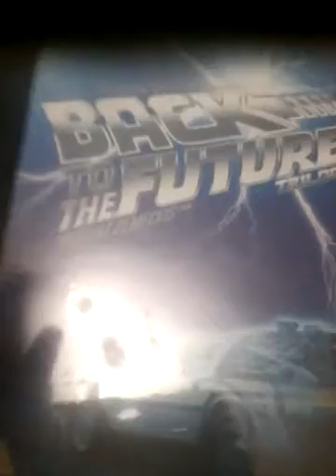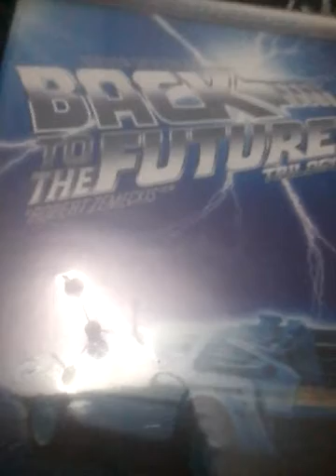Back to the future DVD trilogy review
I got 2 dirham for this dvd